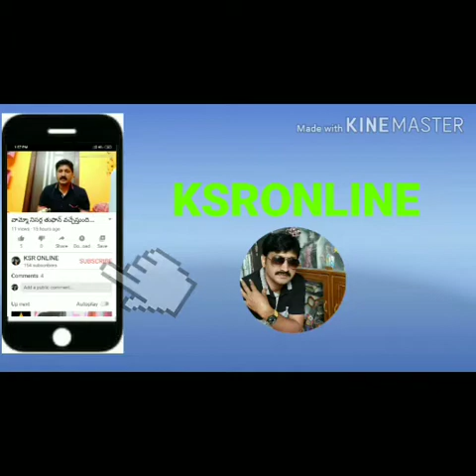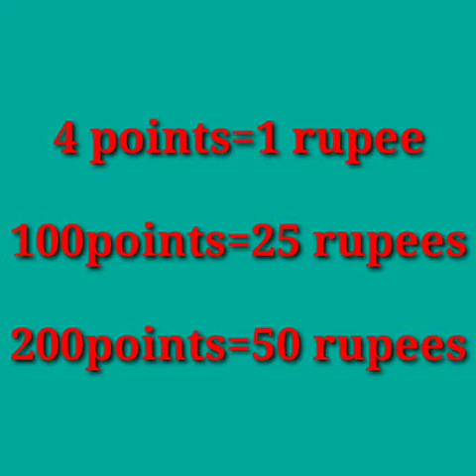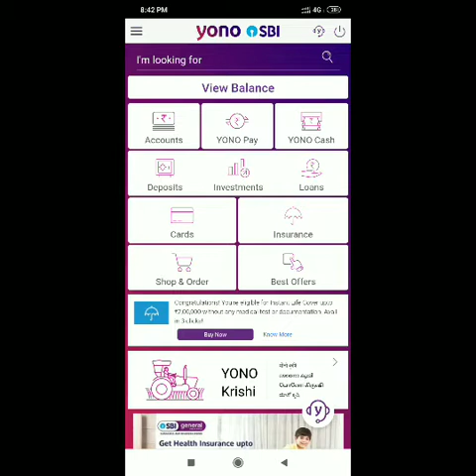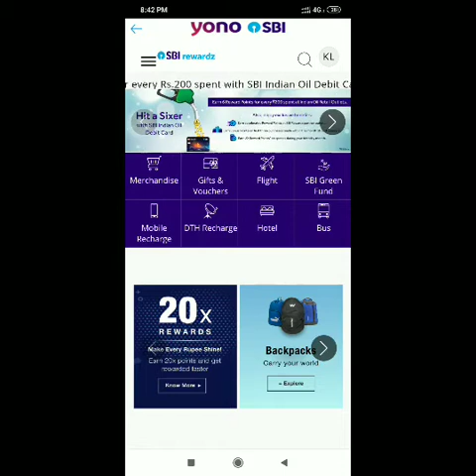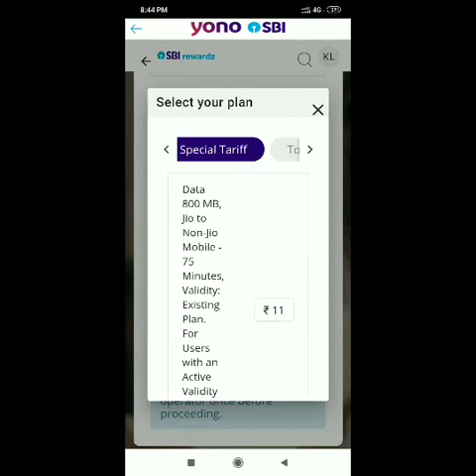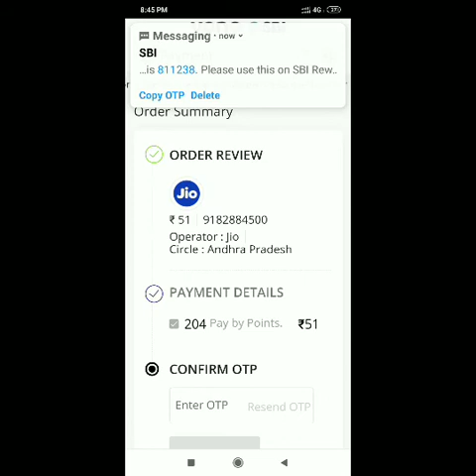How to redeem SBI reward points?in telugu@ksronline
100% true.
how to use sbi debit card card reward points online in telugu, how to use sbi credit card reward points online in telugu